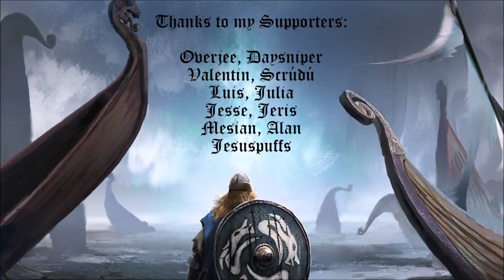CK2 Holy Fury - Haakon Magnusson #28 - Duel in the Forest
We cannot let our loyal dog die, so we are forced to fight the enemy commander in personal combat.

Special thanks to my Patrons: Overjee, Daysniper, Valentin, Scrúdú, Luis, Julia, Jesse, Jeris, Mesian, Alan & Jesuspuffs